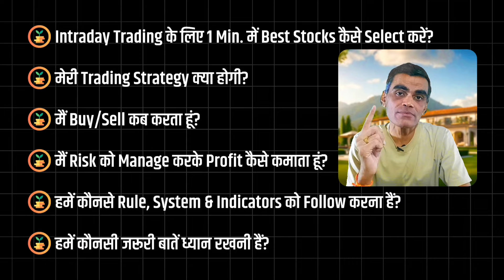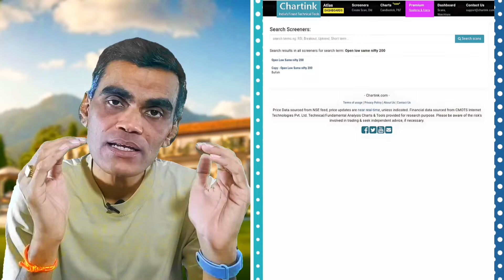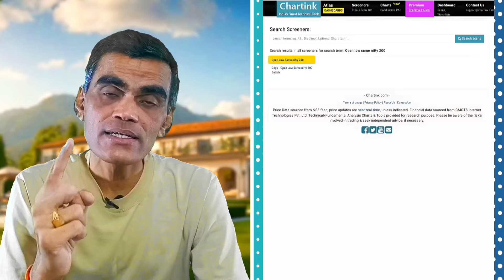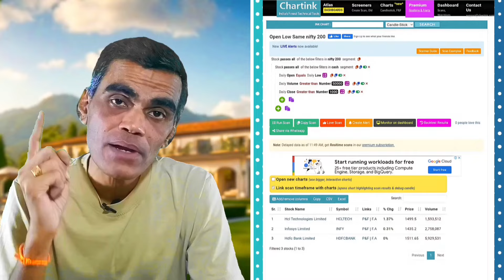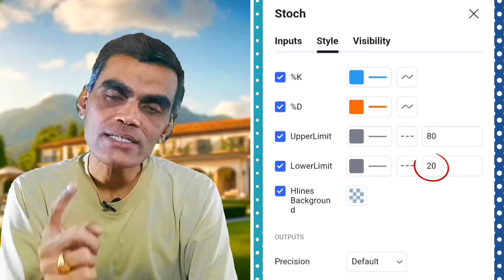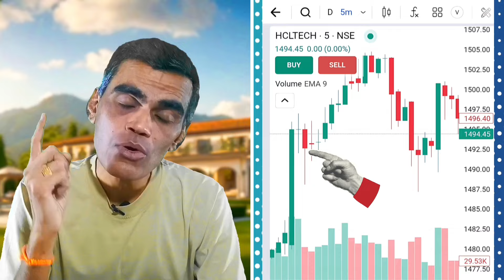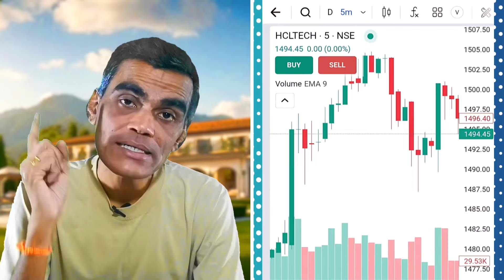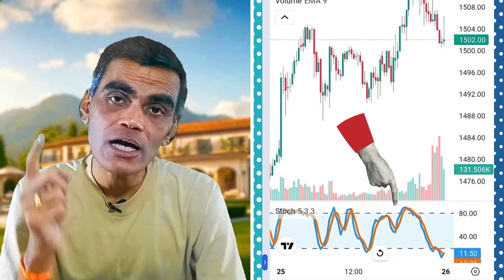How To Select BEST STOCKS For INTRADAY TRADING In 1 Min | How To Pick Shares in Hindi | Viren Jain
Curious about how to select the best stocks for intraday trading in under 1 minutes? Look no further! In this video, Viren Jain, shares valuable insights on how to pick shares effectively for intraday trading in Hindi. Dive into the world of stock market trading as Viren covers topics like how to select stock for intraday trading, how to find the best stocks for intraday trading, shares kaise select kare, invest kaise karen, how to choose the perfect shares for maximizing your gains. Learn the strategies on how to select day trading stocks, how to select stocks for option trading, how to select stocks for swing trading, how to select stocks for long-term investment, how to select stocks for short-term investment, and more.

About Viren Jain:
Viren Jain is a profitable trader and investor with 10+ years of experience. Viren Jain is the founder of “Stock Market ka Shahenshah”, where he reveal the valuable insights, educational content, effective strategies and more. Whether you're a beginner or looking for advanced strategies, we've got your financial growth covered! Join us on this journey of learning and success in the world of stocks. Let's navigate the markets together and elevate your trading game!

Time Stamps:
00:00 - Introduction
01:13 - What is intraday trading?
02:09 - How to select best stocks for intraday trading in under 1 minutes?
06:27 - When to buy/sell stock for intraday trading?
09:36 - Conclusion

Queries Solved:
How to select best stocks in 1 minute
How to select stock for intraday trading
How to select stock for option trading
How to select stocks for swing trading
How to select stock for long term investment
How to select stock for short term investment
How to select stock for investment
How to select best penny stocks in india
How to find best stocks for intraday trading
How to pick best stocks for intraday trading
How to choose best stocks for intraday trading
Shares kaise select kare
How to select shares
How to select stocks
How to pick stocks to buy